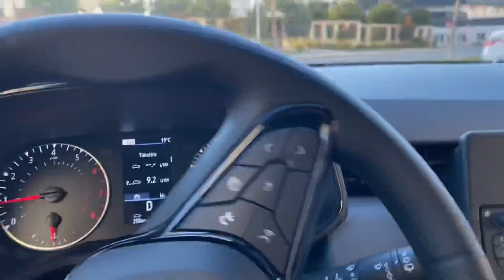Sahur ve iftar vakti/BİM’e gidelim/Çaya misafirlikteyiz (Vlog 52)